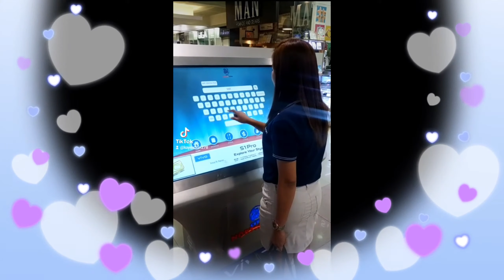MR. RIGHT? NO RESULT FOUND! | TIKTOK PH JUST FOR FUN | Kayeaclon278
Thank you so much guyz for doing so.💞